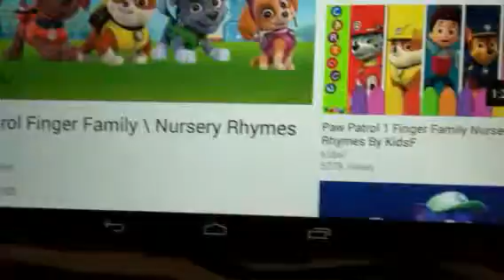Battle droid reaction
Nov 14 2015 the galactic republic are trolling the cis